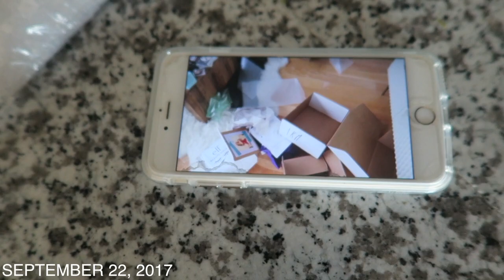Shopping For Halloween 2017 At Target's BOOporium! Nichole Jacklyne Vlogs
♥ Twitter➜ @nicholejacklyne
♥ Instagram➜ @nicholejacklyne
♥ Snapchat➜ nicholesloan
♥ Vine➜ @nicholesloan
♥ Musical.ly➜ @nicholejacklyne